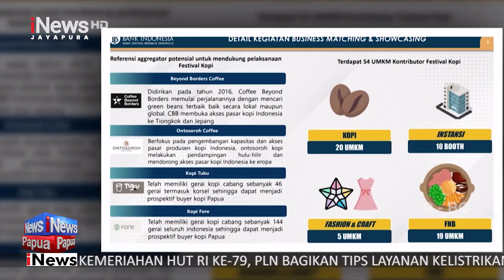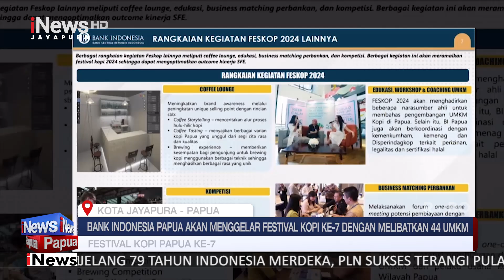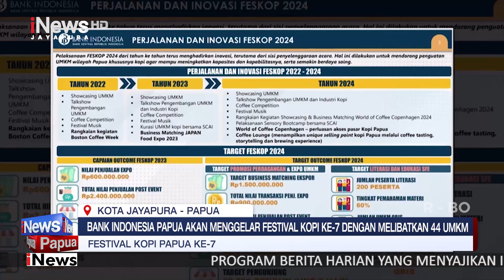I NEWS PAPUA - BANK INDONESIA PAPUA AKAN MENGGELAR FESTIVAL KOPI KE 7 DENGAN MELIBATKAN 44 UMKM